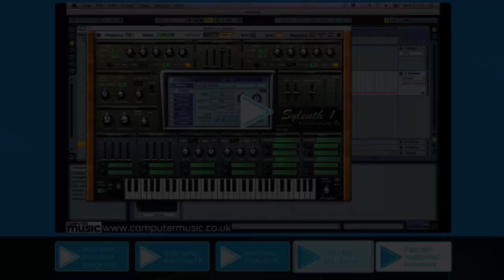Synth Focus: Sylenth1 - iPad tutorial app from Computer Music magazine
iPAD ONLY! Available in the Computer Music magazine app
Get more from the Sylenth1 synth with this succinct introductory app, featuring video tutorials, an interview with the developer & more.